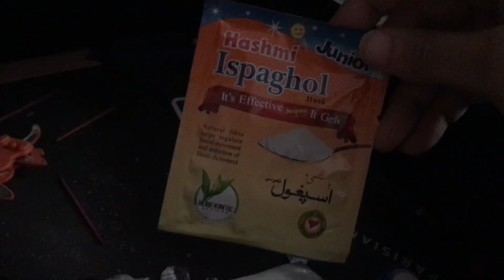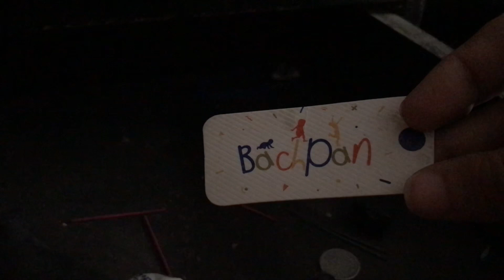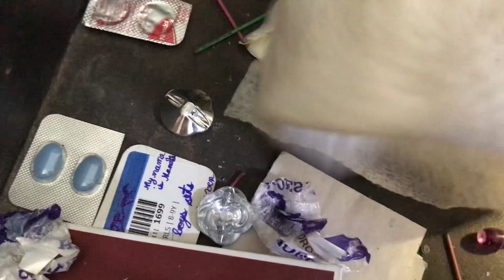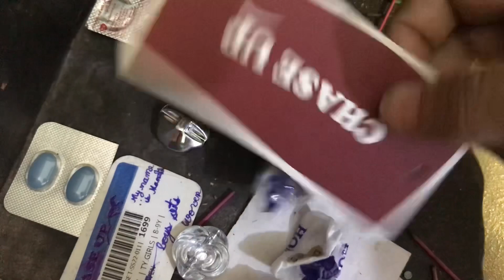Jo Baat Nikle Gi Tou Door Tak Jaey Gi